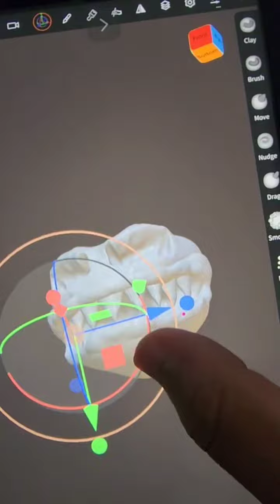I created a 3D character using nomadsculpt , blender , and unity3d